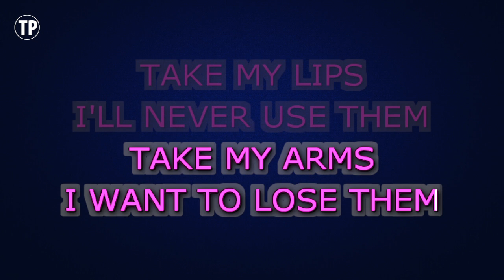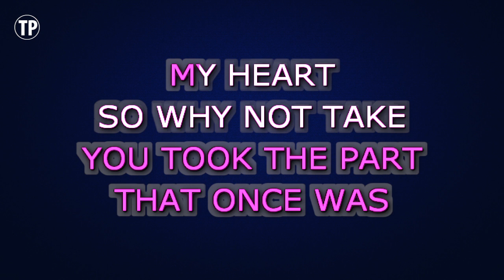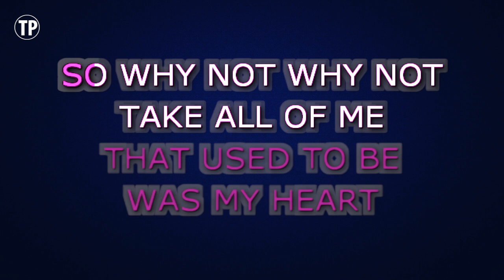Michael Buble - All of Me (Karaoke Version)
Enjoy singing along with this Karaoke Version of All of Me as made famous by Michael Buble.

All of Me is a song originally recorded by Michael Buble. This version of the song has been fully re-recorded and re-arranged by Miguel Galguera

Release Notes:
· Tempo: 123 BPM
· Songwriters: GERALD MARKS, SEYMOUR SIMONS
· Publishers: SONY/ATV TUNES LLC, GERALD MARKS MUSIC